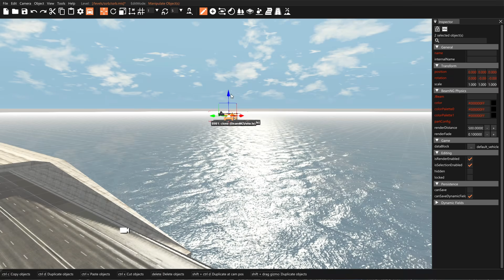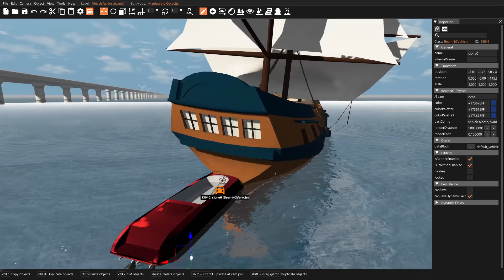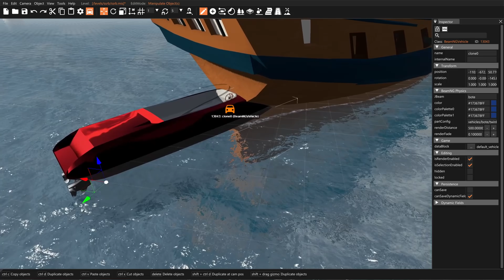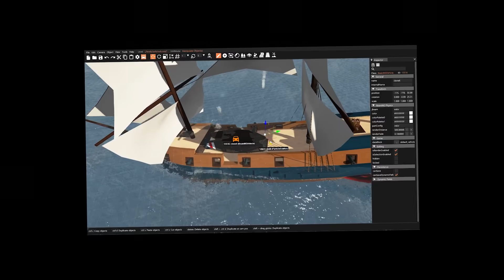❄️ SUPER SAMOCHODY KONTRA KOLCZATKA | BEAMNG.DRIVE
Pamiętajcie, żeby nie brać rzeczy zawartych w filmie zawsze na poważnie ❤️

❄️ OSÓBKI NA FILMIE:
Ja